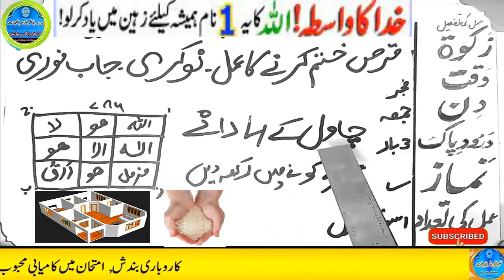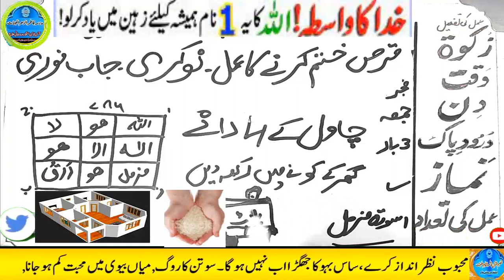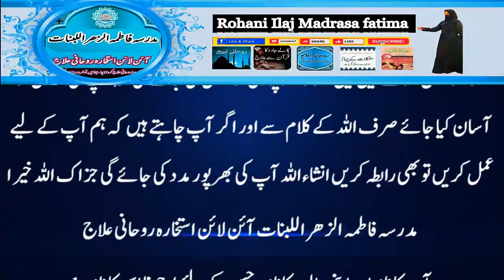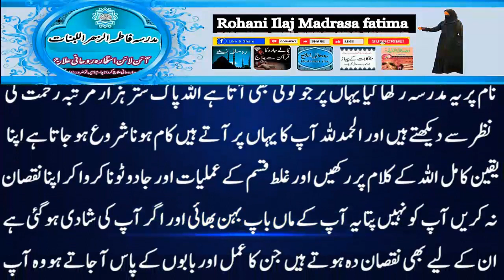Amir hone ka wazifa, daulat ka wazifa, rizq ka wazifa, wazifa for money, jab, pari, mokil ka amal